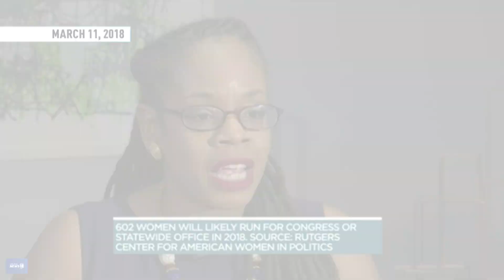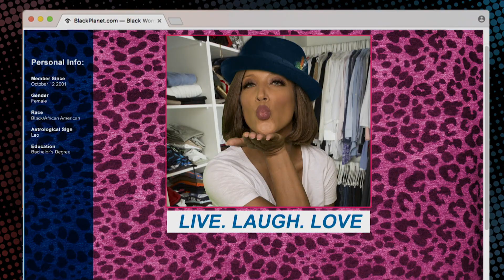The Future Is Female! Black Women Are Making Major Moves! | The Rundown With Robin Thede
There are more Black women running for office now than ever before!